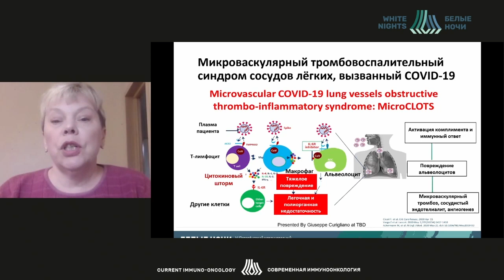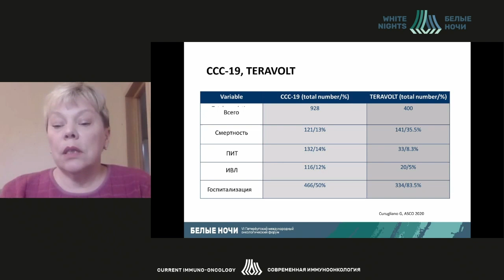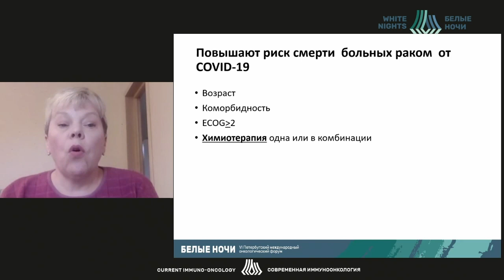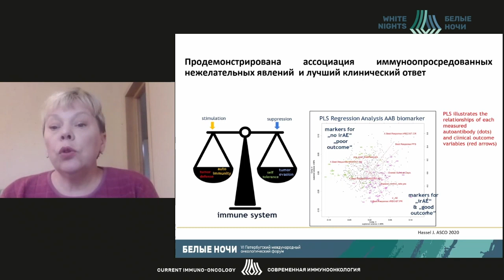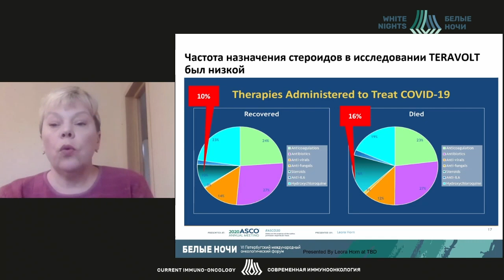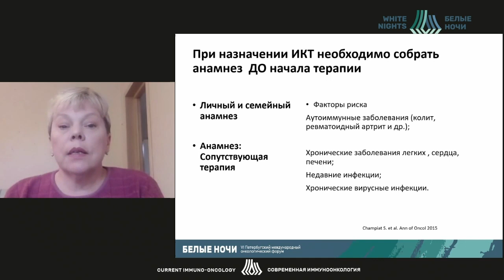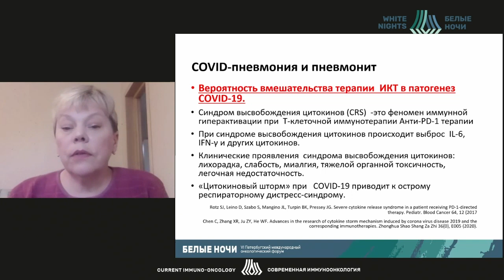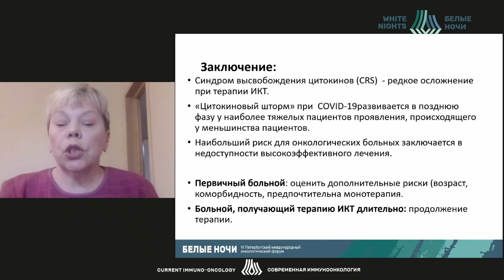Иммунотерапия в условиях пандемии COVID-19: за и против (Королева И.А.)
Королева Ирина Альбертовна - профессор кафедры клинической медицины последипломного образования Медицинского университета «Реавиз», д.м.н., г.Самара